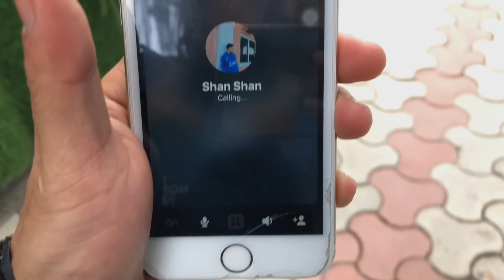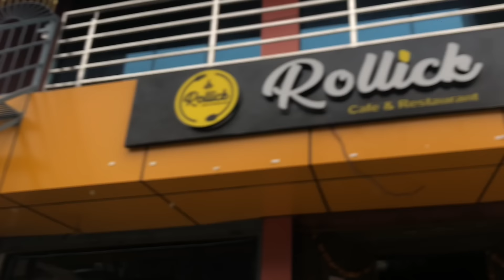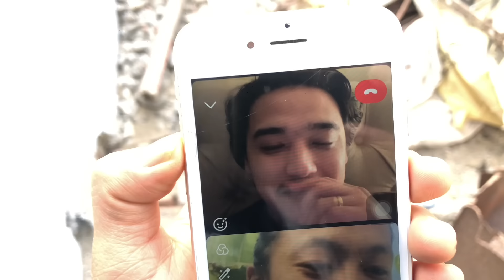Jhiljhiley vlog aayo hai ladies and gentleman.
Thankyou soo much jhiljhile🙏🏻 we will be back soon.